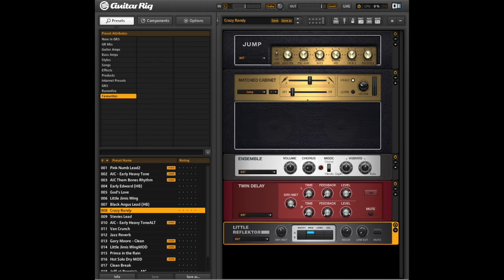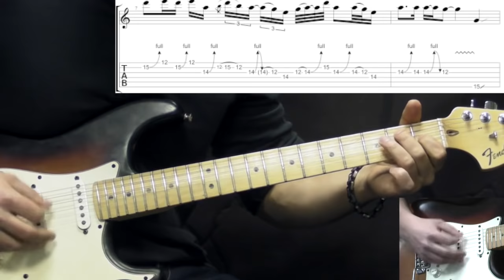Jimi Hendrix - Voodoo Chile (Slight Return) (Intro) - Rock Guitar Lesson (w/Tabs)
- Tabs, Backing Tracks, SKYPE Lessons

This is a lesson on the Intro of "Voodoo Child" (Slight Return) by Jimi Hendrix. I discuss the rhythmical pattern, use of Wah, main riff of the song and some licks.